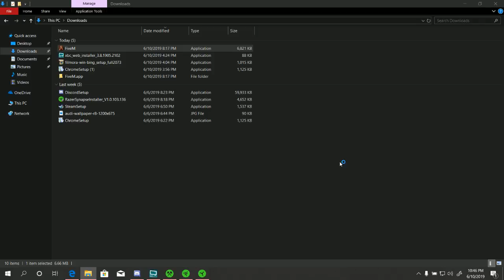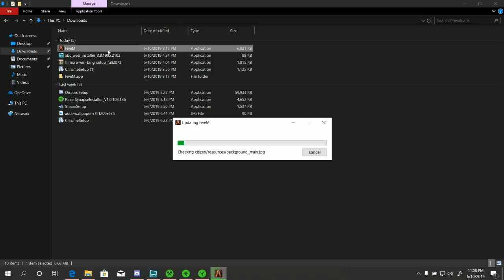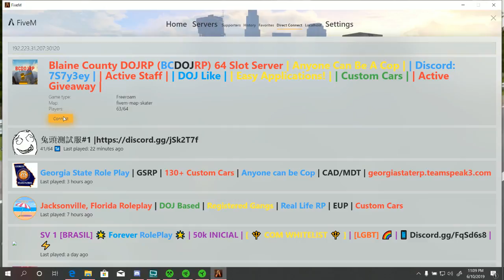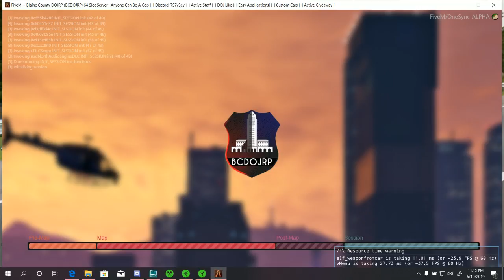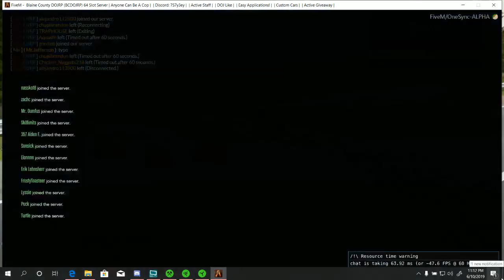David Rangel Live Stream